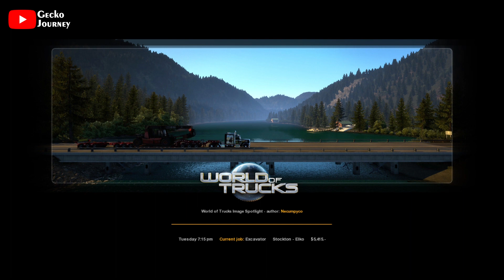Transporting Excavators from Stockton (California) to Elco (Nevada) - American Truck Simulator #4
I hauled excavator from Stockton, California to Elko, Nevada at night and had one refuel and rest.

by SCS Software
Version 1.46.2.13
Released on February 3, 2016
Updated on December 22, 2022

My gear :
- Asus ROG Strix GL503VD
- Logitech M170